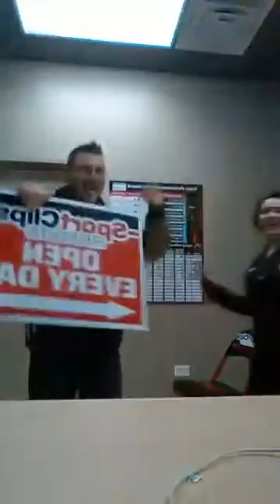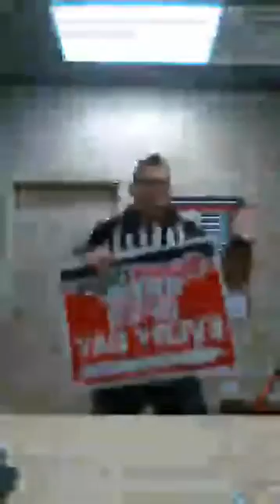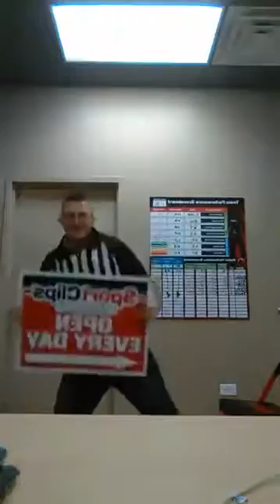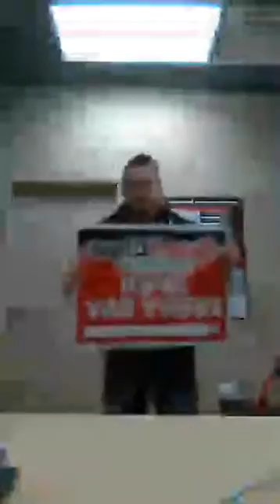Graeginator Twerkin to Big Booty by Jennifer Lopez at Sport Clips Haircuts in Hammond, IN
Sport Clips Haircuts in Hammond Indiana next to Starbucks Coffee and JJ's Fish & Chicken.